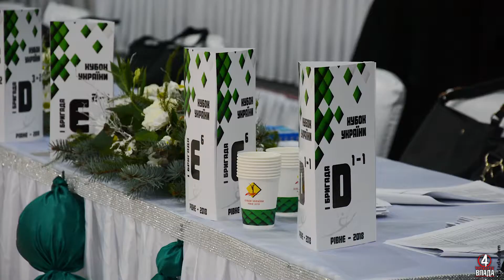Як у Рівному змагаються гімнастки з усієї України